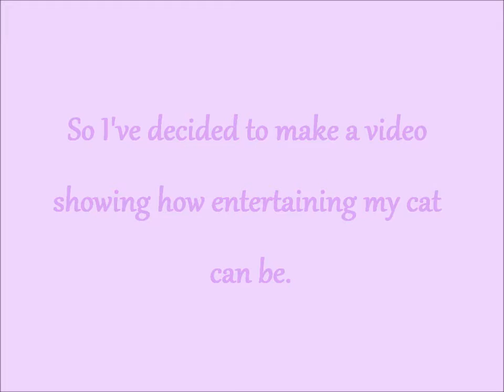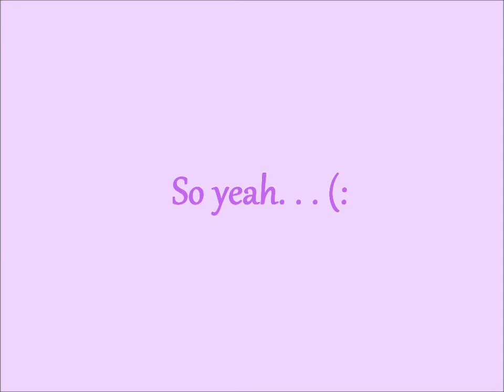My Kitty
Please enjoy this!   Song: Hot Air Balloon- Owl City